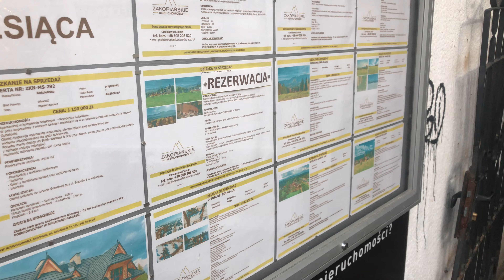🇵🇱 ZAKOPANE CITY CENTER, AUTUMN 2022 POLAND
Scenes of the Zakopane, Poland 2022

- Romashka Travel